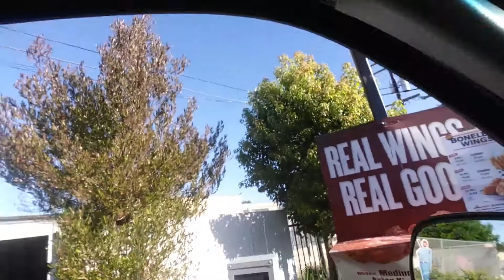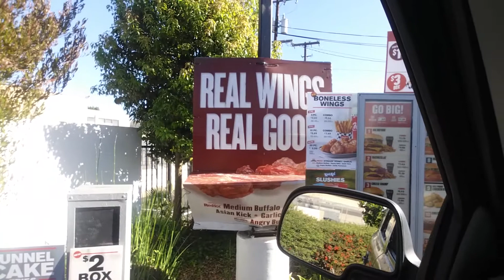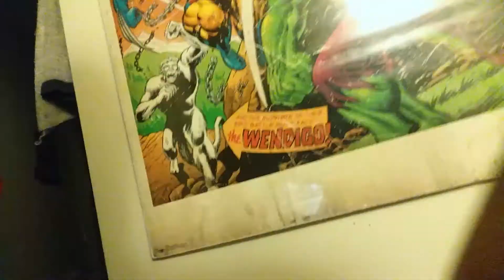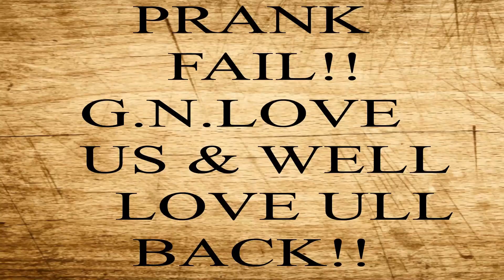I ordered a Big Mac at Rallys!! :)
Sorry for the late video you guys but were still here...I decided to try to order a Big Mac at Rallys!!